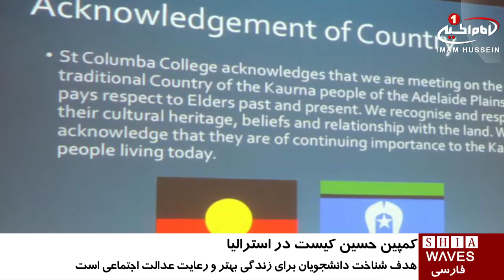برگزارى کمپين ? Who is Hussain (حسین کیست ؟) در آدلاید استرالیا / ۲۸ تیر ۱۳۹۵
برگزارى کمپين ? Who is Hussain (حسین کیست ؟) در آدلاید استرالیا

سازمان جهانی ? Who_is_Hussain در شهر آدلاید کشور استرالیا کمپینی برگزار کرد.

این کمپین در دانشگاه سنت کولوم بای برگزار شد تا با معرفی شخصیت عظیم امام_حسین_علیه_السلام به دانشجویان، الهام بخش آنان برای زندگی بهتر و رعایت عدالت اجتماعی باشد.

یکی از اعضای کمپین «حسین_کیست؟» که از دانشجویان این دانشگاه نیز بود، به ایراد سخنرانی درباره امام حسین علیه السلام و مبارزه او علیه ظلم و ستم پرداخت.

همچنین ضمن این برنامه اعضای کمپین، دانشجویان را به شرکت در خیریه سالانه دانشگاه برای جمع‌آوری مواد غذایی برای نیازمندان ، فراخواندند.

کمپین «حسین كيست؟» یک انجمن خیریه شیعیِ بین‌المللی است که با برگزاری برنامه‌های انسان‌دوستانه متنوع در کشورهای مختلف جهان سعی در معرفی هر چه بیشتر شخصیت امام حسین علیه السلام  به اقشار مختلف مردم دارد.